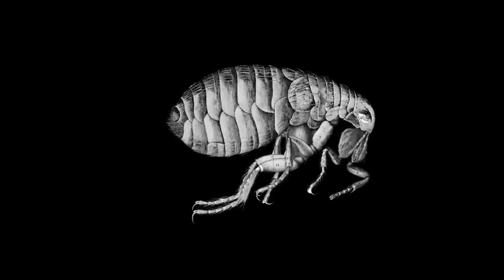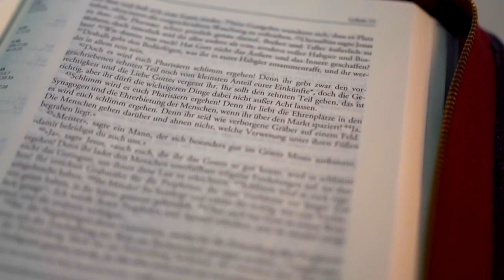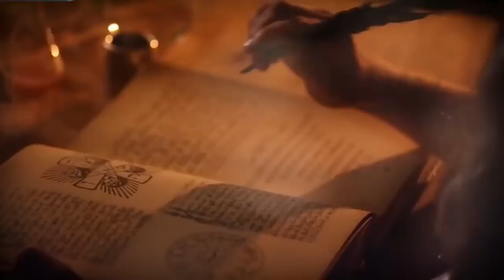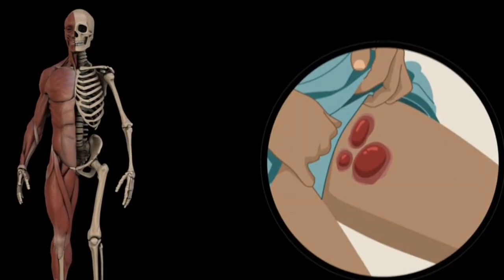Life of a Plague Doctor: Unmasking the Mysteries of the Black Death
Dive deep into the intriguing world of plague doctors! 💀 Discover the history behind the infamous masks, the challenges faced during the bubonic plague, and the ancient medical practices that shaped modern medicine. Join us as we journey back to 1650s Edinburgh and unveil the story of Harry Kane, a plague doctor. 🩺🎭 PlagueDoctor BlackDeath History"